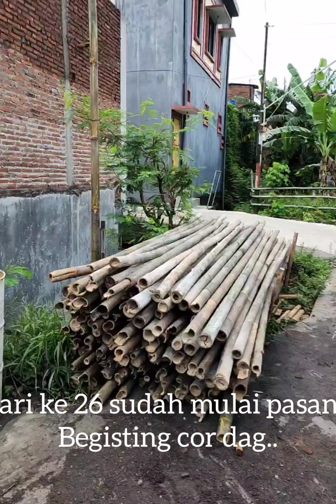Tukang batu tercepat.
Sampai hari ini, hari yang ke 26, atau tepatnya 1 bulan, 4 hari libur 26 hari efektif kerja, pengerjaan dasar sudah selesai semua, SDH mulai pasang begisting.. cepat atau lambat menurut Kawan-kawan, kalau saya sih yes... cepat..